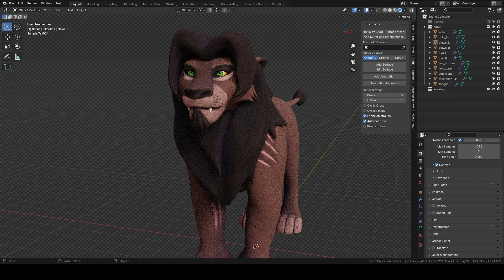The lion king 3dmodel Dark Lion 02 | 2403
The Lion King Concept 3dModel made in Blender